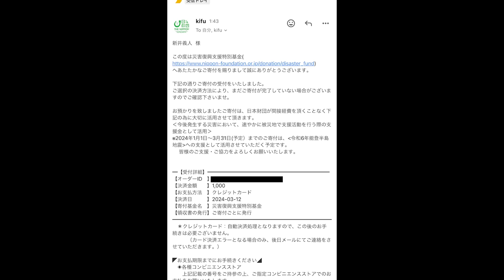【大食い】春に入る前に牡蠣を堪能！名店まさ坊で今年最後に冬の幸を堪能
ダイニングまさ坊
群馬県太田市藪塚町1111-1

今日は久しぶりのまさ坊さんへ！
やっぱり冬の幸は旨かった…
改めて、次また食べられるのは３クール後と考えると悲し過ぎるんですが